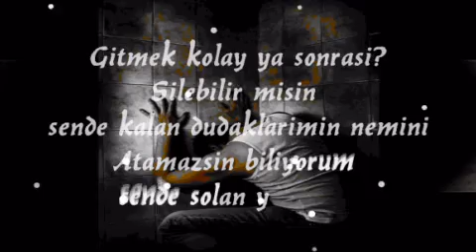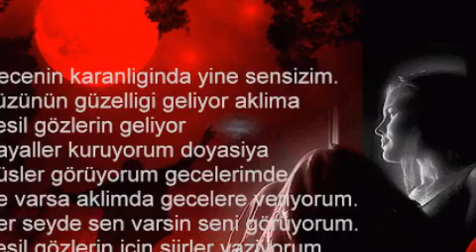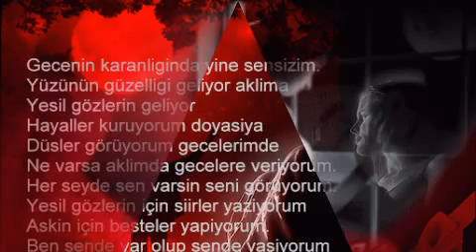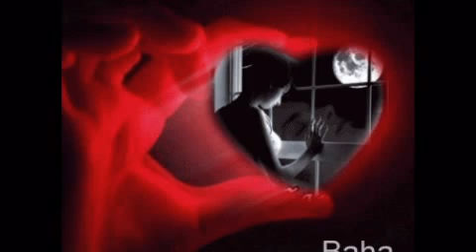GÜLÜM 3 DURAK YİĞİT VİDEOSU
GÜLÜM 3

Vazgeç dedim Aşk'tan bu sana zulüm
Bu gönül her sözü tutmuyor gülüm.
Umurunda değil son durak ölüm
Gönlüm de kasırga bitmiyor gülüm.

Yakmış gemileri dönüp bakmıyor
Bir karanlık tünel ordan çıkmıyor
Duvarları örmüş sanki yıkmıyor
Bu esaret ben'den gitmiyor gülüm

Ne gündüzüm,gündüz ne gecem,gece
Adın dudağımda hep iki hece
Bu nasıl sevdadır sanki bilmece ?
Günde birkez görmek yetmiyor gülüm

Aza koydum boş kalıyor yüreğim
Hasta olma ben yoluna öleyim.
Bilmezmisin ben uğrunda köleyim
Azat etmek bilmiyorsun be gülüm.

Ne söylesem sana fayda etmiyor
İçim param'parça sızım bitmiyor
Bir bakış bir gülüş bana yetmiyor
Seninle bir ömre talibim gülüm.

Durak YİĞİT
Gönüllerin Şairi
KOCAELİ